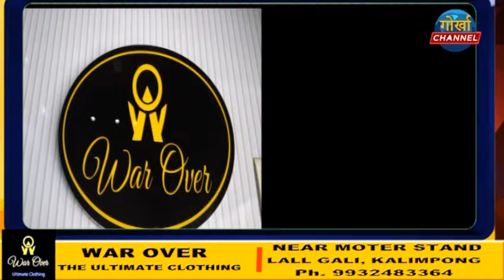* सञ्चवीरले यस्तो भने कि सायद जीटीए व्यवस्था नै विसञ्चो भयो होला.......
सीएम ममताका सल्लाहकारले भने- बंगालबाट पहाड़मा हजार-हजार करोड़ रूपियाँ आइरहेको छ..
-सञ्चवीरले  जवाफ दिए- जीटीएले पाउनुपर्ने २३८ करोड़ रूपियाँ त पाएको छैन, के-को हजार करोड़को कुरा ?